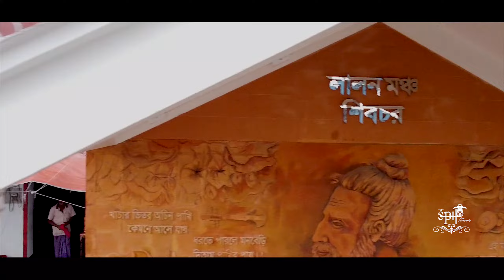Drone views of Shibchar Upazila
শিবচর বাংলাদেশের মাদারীপুর জেলার অন্তর্গত একটি উপজেলা যা ১৯টি ইউনিয়ন নিয়ে গঠিত। এটি ঢাকা বিভাগের অধীন মাদারীপুর জেলার ৪টি উপজেলার মধ্যে একটি এবং মাদারীপুর জেলার সর্ব উত্তরে অবস্থিত। শিবচর উপজেলার উত্তরে মুন্সীগঞ্জ জেলার লৌহজং, শ্রীনগর ও ফরিদপুর জেলার সদরপুর উপজেলা, দক্ষিণে রাজৈর ও মাদারীপুর সদর উপজেলা, পূর্বে শরীয়তপুর জেলার জাজিরা উপজেলা এবং পশ্চিমে ফরিদপুরের ভাঙ্গা উপজেলা অবস্থিত। শিবচর উপজেলার উপর দিয়ে পদ্মা নদী, কুমার নদী, ময়নাকাটা নদী ও আড়িয়াল খাঁ নদী প্রবাহিত হয়েছে।

শিবচর পদ্মা বিধৌত নিম্ম পলল ভূমি এলাকা। এর ভু-ভাগ বেলে দোআঁশ মাটি দ্বারা গঠিত। এটি একটি কৃষিপ্রধান অঞ্চল।

ব্রিটিশ শাসনামলে ১৯৩০ সালে শিবচর থানা প্রতিষ্ঠা করা হয়। বাংলাদেশ স্বাধীনতা লাভের পর ১৯৮৩ সালে শিবচর থানাকে উপজেলায় উন্নীত করা হয়। বাংলাদেশ জাতীয় সংসদ নির্বাচনে শিবচর উপজেলার সংসদীয় আসন মাদারীপুর-১। শিবচর উপজেলা নিয়ে গঠিত মাদারীপুর-১ আসনটি জাতীয় সংসদে ২১৮ নং আসন হিসেবে চিহ্নিত।